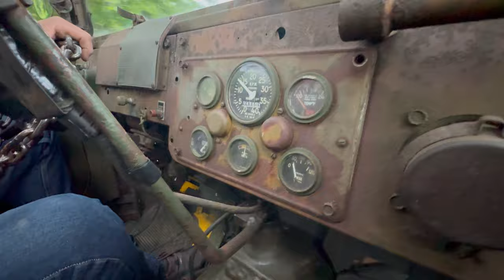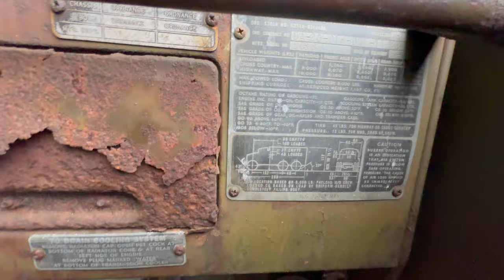Rat Truck Oil Burner ride with Matt Groover =D Welcome to The Customikes Experience ;-)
Hanging with my buddy Matt Groover at Mill Creek Machine Works. He got his rat truck in running condition and told me to come for a run down Mill Creek!! Come ride along with us ;-)
confirmation=1
Thanks for Hanging at Customikes!
K. Mikael Wallin
Customikes